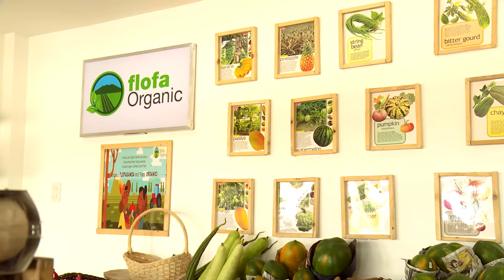End of ProGED Project Video, short version